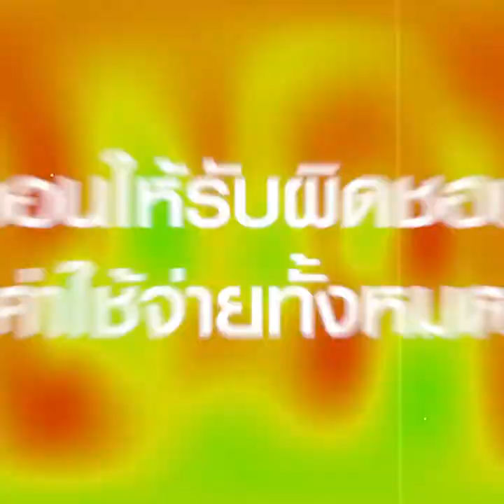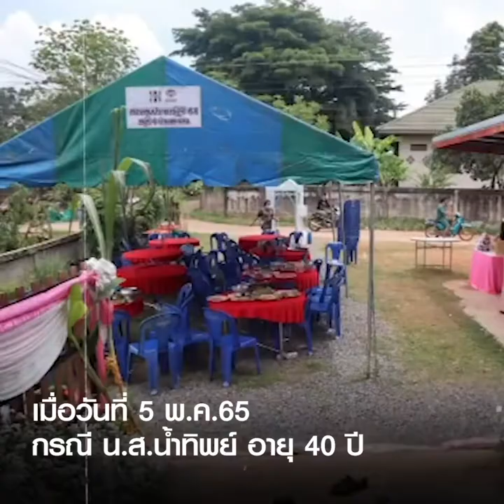สาวถูกเบี้ยวแต่ง สูญนับแสน ลั่นไม่คืนดี อดีตเจ้าบ่าวอ้างเป็นทหาร : Matichon Online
เมื่อวันที่ 5 พ.ค.65  กรณีน.ส.น้ำทิพย์ (ขอสงวนนามสกุล) อายุ 40 ปี  พนักงานโรงงานย่านนิคมอุตสาหกรรมกบินทร์บุรี จ.ปราจีนบุรี  ถูกเจ้าบ่าวหลอกให้จัดงานแต่งวันที่ 1พ.ค. สุดท้ายไม่มาตามนัด เสียค่าจัดงานนับแสนบาท   โดยรู้จักเจ้าบ่าวทางออนไลน์เดือนธ.ค.64  อ้างเป็นทหารพราน ยศจ่าสิบเอก 3 จังหวัดชายแดนภาคใต้     ล่าสุดน.ส.น้ำทิพย์  กล่าวว่า อดีตว่าที่เจ้าบ่าวโทรศัพท์มา11สาย แต่ไม่ได้รับเพราะยังเครียด วันนี้ยังมีนักการเมืองท้องถิ่นที่อดีตเจ้าบ่าวรู้จักมายี่ยม อ้างว่าทางฝ่ายชายบอกว่า ในวันงานทะเลาะกับทางแม่ มีปัญหาเรื่องเงินสินสอดไม่พอ ในวันที่ 11พ.ค. นี้จะมาเคลียร์ค่าใช้จ่ายทั้งหมด คืนที่ สภ.นาดี จ.ปราจีนบุรี   น.ส.น้ำทิพย์ บอกด้วยว่า อดีตเจ้าบ่าวอ้างเป็นทหารพรานแต่ไม่เคยเห็นชุดเครื่องแบบสักครั้ง ยืนยันไม่ขอคืนดีด้วย อยากให้มารับผิดชอบค่าใช้จ่ายทั้งหมด  โดยได้ไปแจ้งเป็นหลักฐานไว้ที่สภ.นาดี แล้ว Official Matichon Online